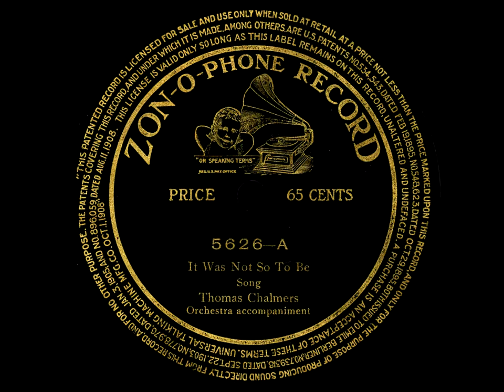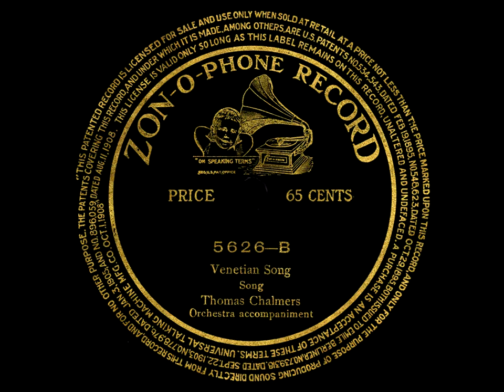It Was Not So To Be / Venetian Song - Thomas Chalmers (1910)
This is a very early 78 record, released by Zon-O-Phone.